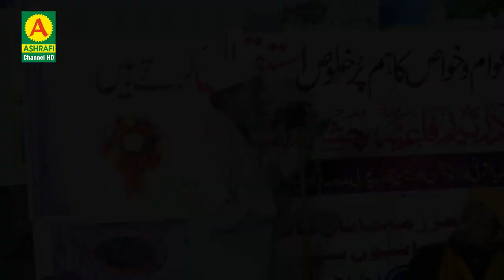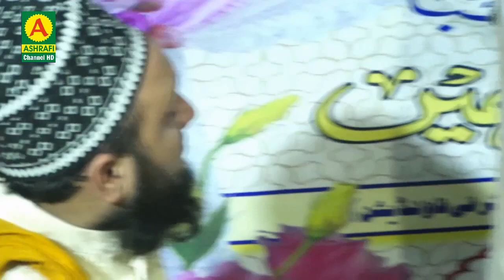Abdul Jabbar Sahar, Natiya Mushaira, Diwan Shah Dargah Bhiwandi 2023,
Ashrafi Channel HD Is an official YouTube channel.
The Best Place Of view Latest And Superhit Islamic Videos.
All Latest
Best
Islamic Taqreer,
Islamic Naat Shareef,
Naat.

Ashrafi,
Ashrafi Channel HD,
Ashrafi Video Channel,
Ashrafi Video,
Channel,
New Video,
Urdu,
New Ashrafi Video,
Ashrafi Channel,
Ashrafi Digital Video,
Ashrafi Qawwali,
Ashrafi Naat,
naat,
qirat,
taqreer,
bayan,
qawwali,
sufiyana qawwali,
rais anis sabri,
rais,
anis,
sabri,
sarfaraz chisti,
murad aatish,
azim naza,
chote majid shola,
chand qadri,
asif ajmeri,
gulam habeeb penter,
anis nawab,
ashrafi channel bhiwandi,
hashmi miya,
noorani miya,
jilani miya,
ubaidullah khan azmi,
aminul qadri,
sayyed hasan kamal ashraf,
asif raza saifi,
tahir chishti qawwal,
gulam waris qawwal,
neha naaz,
taslim arif qawwal,
taslim asif qawwal,
juned sultani qawwal,
danish sabri,
aman afzal sabri,

and you will get the latest update alert of all the new video upload.